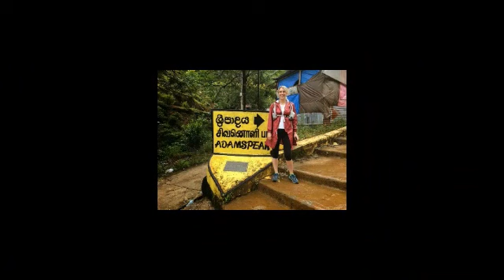শ্রীলংকার রহস্যময় আদম পাহাড়ে এই বিশাল পদচিহ্ন টি আসলে কার? জানলে অবাক হবেন! adam's peak sri lanka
শ্রীলংকার রহস্যময় আদম পাহাড়ে এই বিশাল পদচিহ্ন টি আসলে কার? জানলে অবাক হবেন! adam's peak in sri lanka

☛ দেখুন রাতের আকাশের তাঁরা দিয়ে তৈরী  যে সমুদ্র সৈকত,যা দেখলে আপনি অবাক হয়ে যাবেন | Maldives Beach :

☛   মহাকাশ সম্পর্কে ১০টি অবাক করা তথ্য যা আপনি জানেন না ! 10 things you dont know about space :

☛  পৃথিবীর সবচাইতে রহস্যময় স্থান  এরিয়া ৫১ এর কিছু অজানা রহস্য যা আপনাকে অবাক করবে | Area 51 secrets!! :

☛  মৃত মানুষ জেগে ওঠার বিস্ময়কর ৫ টি ঘটনা! | 5 Dead People Who Came Back To Life :